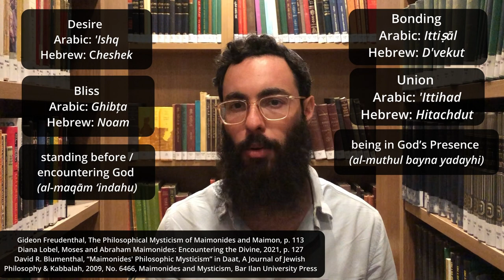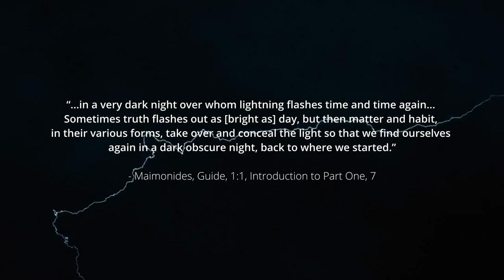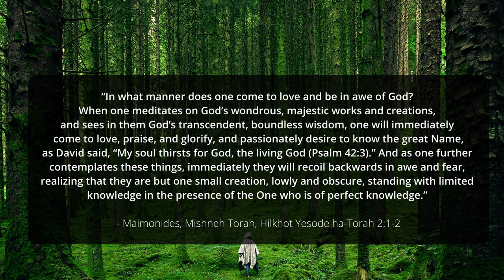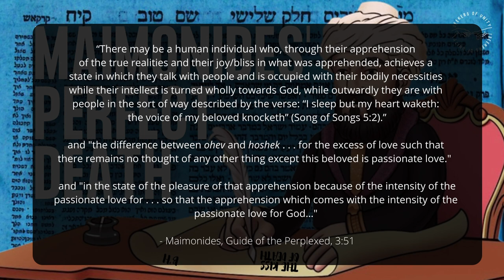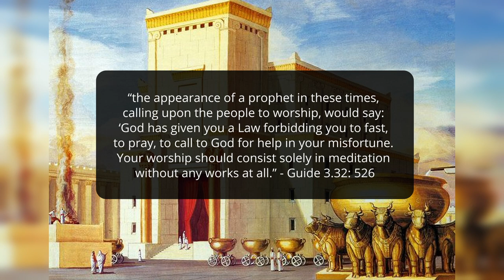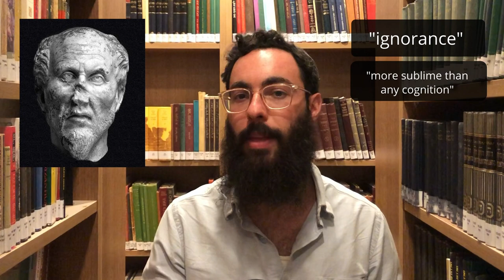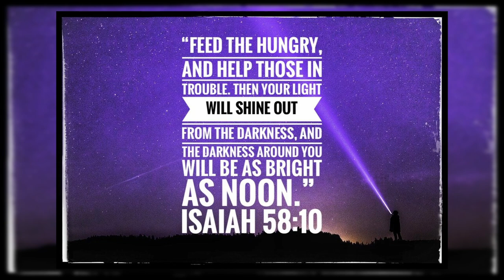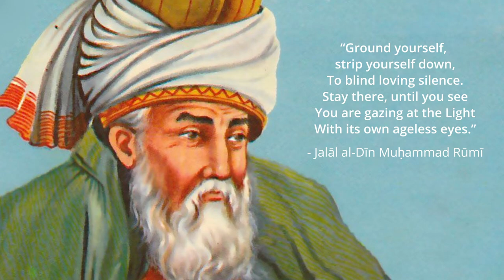Maimonides’ Mysticism of Light, Love and Silence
Wrapping up our series on Maimonides by presenting some final pieces of the puzzle in our grand case for Maimonides mysticism. Presenting Maimonides notion of divine illumination, Maimonides’ emotional religious expression, and his negative theology, his idea that the human cannot adequality affirm anything about God. And hopefully by the end we’ll see how they all come together.

A comparative analysis of light, love and silence in the thought of Maimonides and the worlds religious, philosophical and mystical traditions.

00:00 Intro
01:20 The Metaphysics of Illumination
03:00 Light in Judaism
04:45 Greek Philosophy – Islam
06:38 Maimonides’ Light
08:24 Aristotle
10:42 Epistemology of Light
13:24 Maimonides’ Emotion
16:22 Lovesick for God
19:53 Negative Theology. Via Negativa. Apophatic Mysticism
23:32 Trouble
26:56 Negative Emotion
30:56 Un-Knowing Love
33:37 Blinding Light
35:25 Knowing that we cannot Know / Learned Ignorance
36:10 learned ignorance vs normal ignorance
37:28 Dazzled by the Light
39:23 Silence

• Adin Steinsaltz, The Motif of Light in Jewish Tradition, 2011
• Alfred Ivry, Islamic and Greek Influences on Maimonides' Philosophy, pp. 150-51
• Alfred L. Ivry, "Ismäili Theology and Maimonides Philosophy," in The Jews of Medieval Spain: Community, Society, and Identity, 1995, 271-99
• Alfred L. Ivry, "Maimonides and Neoplatonism," in Neoplatonism and Jewish Thought, 1992, 137-56
• Alfred L. Ivry, "Neoplatonic Currents in Maimonides' Thought, in Perspectives on Maimonides: Philosophical and Historical Studies, 1996, 115-40
• Bertrand Russell, Mysticism and Logic and Other Essays, 1910
• David Blumenthal, “Maimonides' Philosophic Mysticism” in Daat, A Journal of Jewish Philosophy & Kabbalah, 2009, No. 6466, Maimonides And Mysticism, Bar Ilan University Press, p. xvi
• David Blumenthal, Maimonides: Prayer, Worship, And Mysticism
• David Blumenthal, Philosophic Mysticism, The Ultimate Goal of Medieval Judaism
• David Blumenthal, Philosophy & Kabbalah, 2009, No. 6466, Maimonides and Mysticism, Bar Ilan University Press
• David Fried, Mysticism and its Alternatives: Rethinking Maimonides, Lerhaus, 2018
• Diana Lobel “Silence is Praise to You: Maimonides on Negative Theology, Looseness of Expression, and Religious Experience,” American Catholic Philosophical Quarterly 76, no. 1 (Spring 2002)
• Diana Lobel, Moses and Abraham Maimonides: Encountering the Divine, 2021, p. 127-32
• Eliade, Mircea. 1958. Patterns in Comparative Religion. London and New York: Sheed & Ward.
• Elliot Wolfson “Via Negativa in Maimonides and Its Impact on Thirteenth- Century Kabbalah.” In Maimonidean Studies 5, 2008
• Elliot Wolfson, Through a Speculum That Shines, pp. 270-88.
• Gideon Freudenthal, The Philosophical Mysticism of Maimonides and Maimon, p. 113
• Jeremy Stolow and Birgit Meyer, Enlightening Religion: Light and darkness in religious knowledge and knowledge about religion, Critical Research on Religion, 2021.
• Joseph Citron, Maimonides and Mysticism
• Julius Guttmann, Philosophies of Judaism (New York: Schocken, 1973), 180–85
• Matthew Kapstein (ed.), The Presence of Light: Divine Radiance and Religious Experience, Chicago: University of Chicago Press, 2004
• Michah Gottlieb, “Two Paradigms of the Nexus Between Philosophy and Mysticism Judah Halevi and Moses Maimonides” in Faith, Reason, Politics, Academic Studies Press 2013, pp. 40-60
• R.J. Zwi Werblowsky (1987) and Julia Iwersen (2005), “Light and Darkness” in Encyclopedia of Religion, Volume 8, by Lindsay Jones (ed.), Macmillan Reference, 2005, pp. 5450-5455
• Sarah Pessin, The Influence of Islamic Thought on Maimonides
• Watson, Bruce (2016). Light: A Radiant History from Creation to the Quantum Age. London and NY: Bloomsbury Press, p. 32